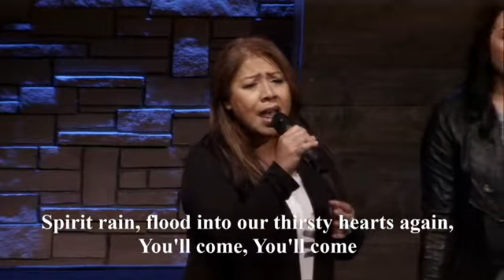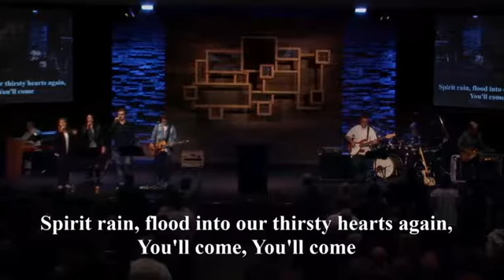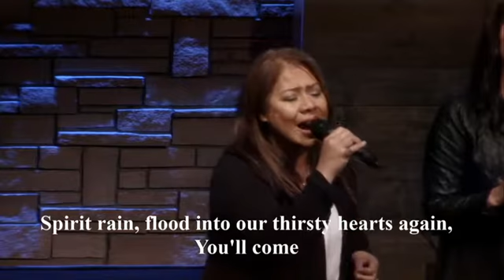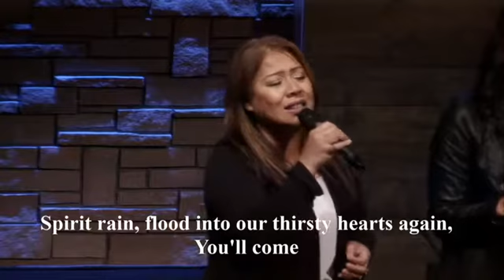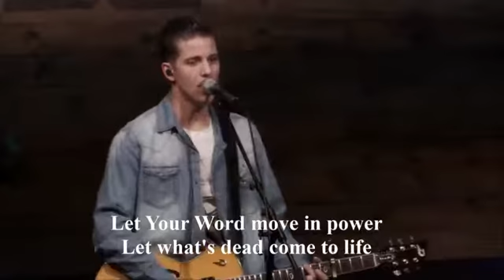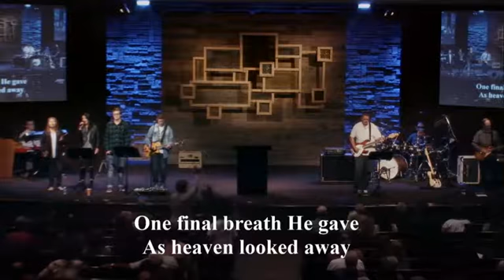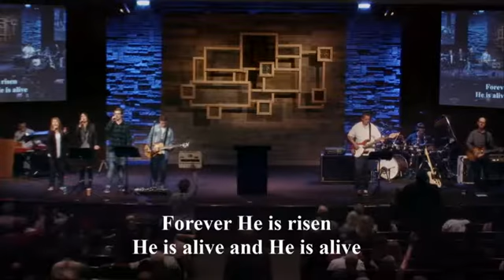Acts 17:15 (10/23/2016)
Speaker Dennis Davenport